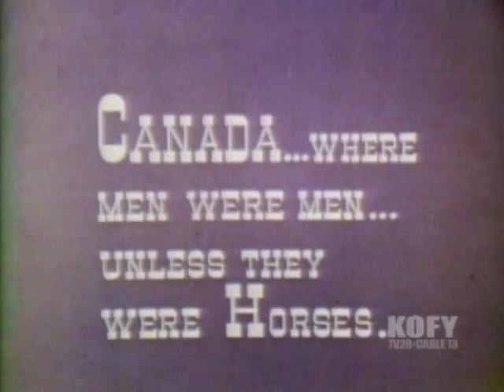Dudley Do Right - Mountie Without a Horse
After finding out that the horse Dudley got was a cow, he searches for a new one.